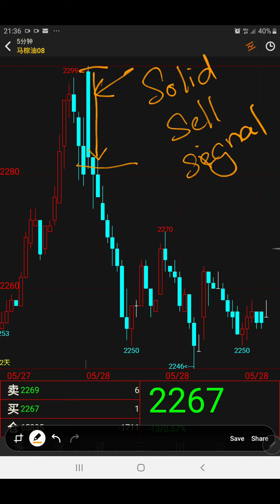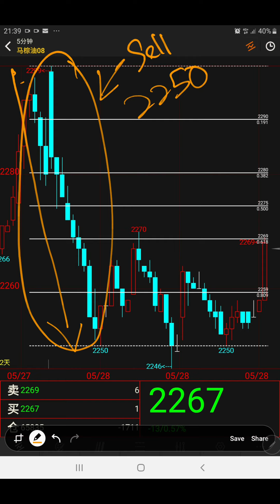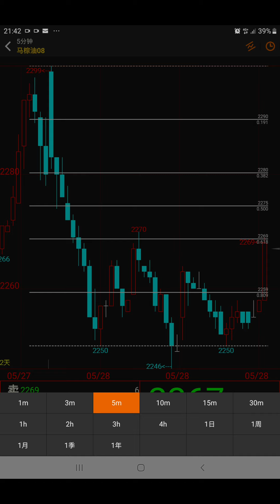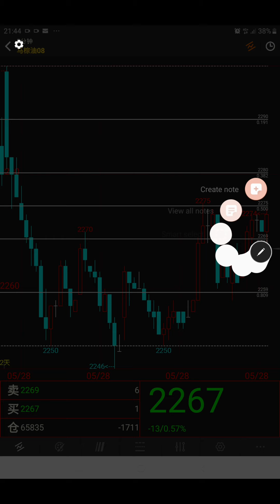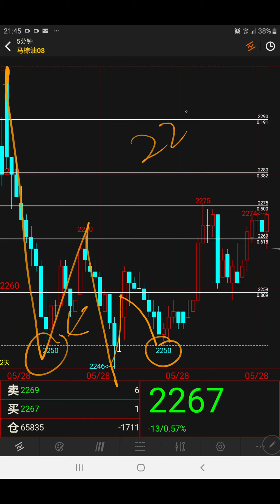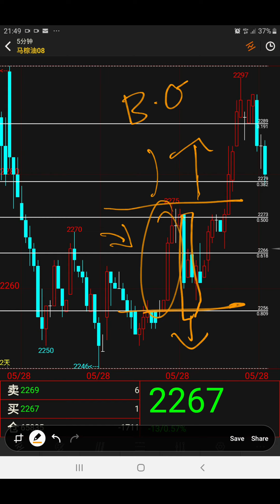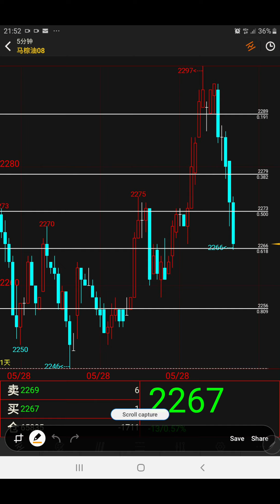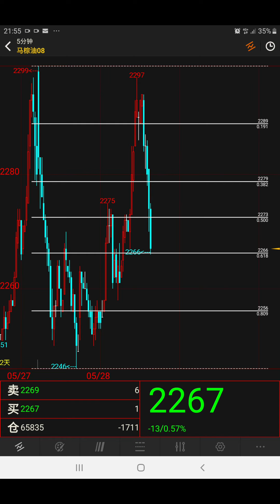Fcpo thursday 28.5.2020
Fcpo fibo intra style